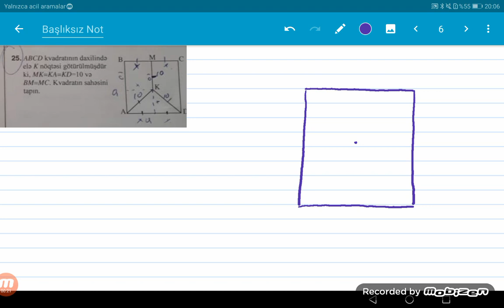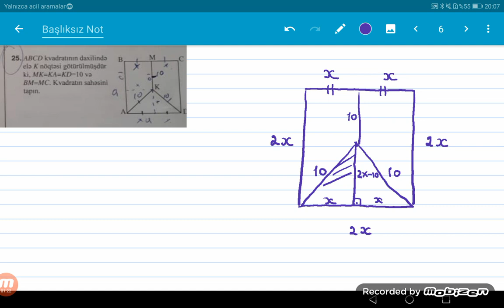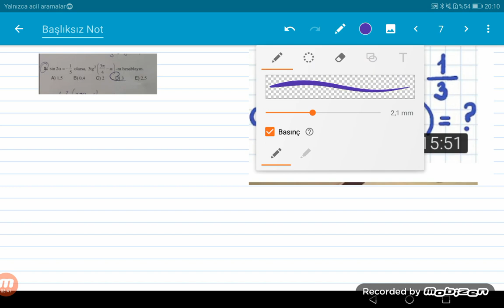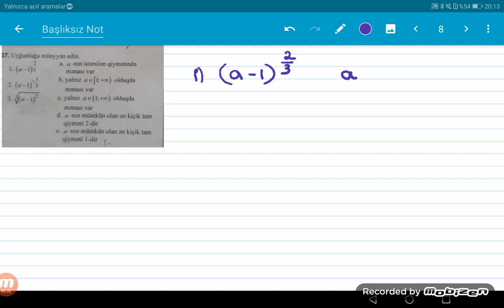Yay qəbul imtahanı, 2-ci qruplar,07.07.2019(fiqurların sahəsi, triqonometriya, köklər)